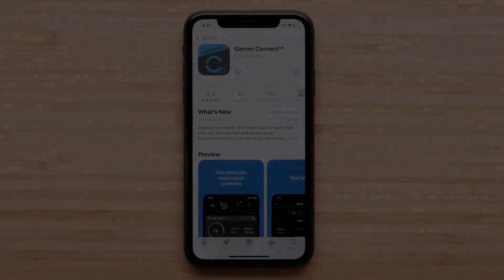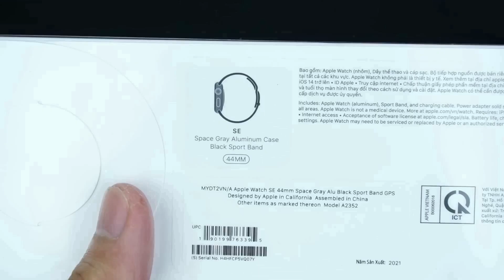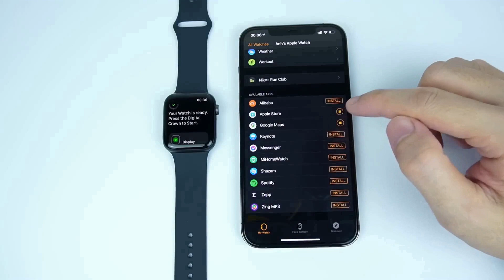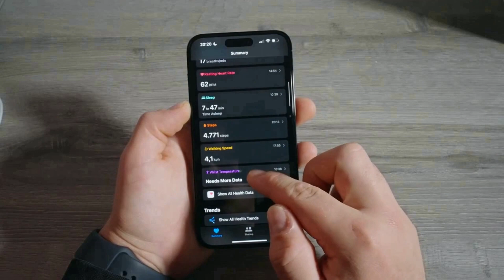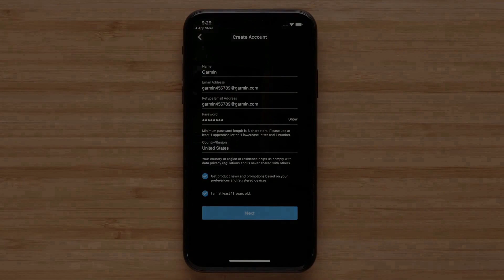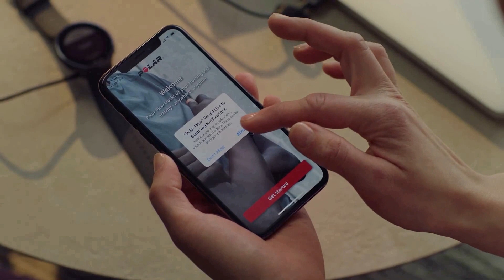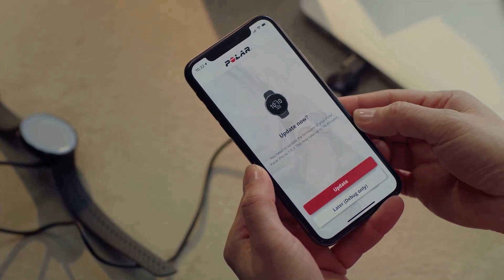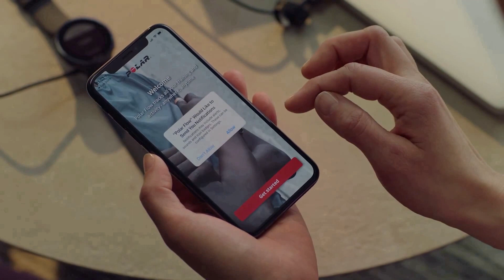TOP 5 Smartwatches, die dein Leben verändern werden - Smartwatch Test & Vergleich 2024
TOP 5 Smartwatches 2024 ⌚ im Smartwatch Test und Vergleich! Finde heraus, welche Smartwatch am besten zu dir passt. Design, Funktionen, Akkulaufzeit - Wir haben alle Infos!

⌚ TOP 5 Smartwatches 2024 ⌚

1️⃣ Apple Watch SE (2. Generation) ⌚
🔥GPS, 40mm, Aluminiumgehäuse Polarstern, Sportarmband Polarstern

2️⃣ Apple Watch Series 8 ⌚
🔥GPS, 45mm, Aluminiumgehäuse Mitternacht, Sportarmband Mitternacht

3️⃣ Apple Watch Ultra ⌚
🔥GPS + Cellular, 49mm, Titangehäuse, Ocean Armband Mitternacht

4️⃣ Garmin Instinct 2 Solar ⌚
🔥GPS-Smartwatch mit unendlicher Akkulaufzeit im Smartwatch-Modus

5️⃣ Polar Pacer Pro ⌚
🔥GPS-Sportuhr, Pulsuhr, Smartwatch für Männer und Frauen

🚀 Entdecke die besten Smartwatches 2024 in unserer Übersicht und finde die perfekte Uhr für dich!

✅ HIER die TOP 5 Smartwatches:
1. Apple Watch SE (2. Generation) 🛒
2. Apple Watch Series 8 🛒
4. Garmin Instinct 2 Solar 🛒

Inhalt:
00:00 Intro - Smartwatch
00:56 Kurze Info
02:11 Apple Watch SE (2. Generation)
04:55 Apple Watch Series 8
08:32 Apple Watch Ultra
11:52 Garmin Instinct 2 Solar
15:08 Polar Pacer Pro
18:08 Die besten Smartwatches
18:44 Fazit

► Wenn dir das Video gefallen hat dann lasse ein Like und ein Abo da!

1. Like das Video!

2. Teile das Video auf Social Media oder mit deinen Freunden!

Diese Sind mit dem 🛒 Symbol gekennzeichnet. Das bedeutet: Solltest du diesen Link benutzen und anschließend ein Produkt kaufen, werden wir gegebenenfalls durch eine Provision am Umsatz beteiligt. Für dich fallen dadurch keine zusätzlichen Kosten an.

Wenn du das liest schreib smartwatch Review Test :D